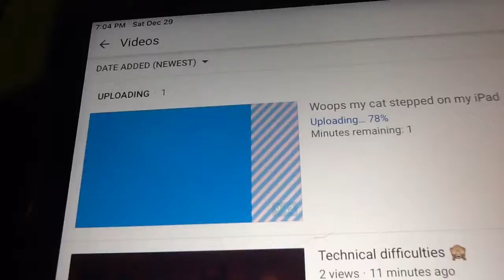December 29, 2018